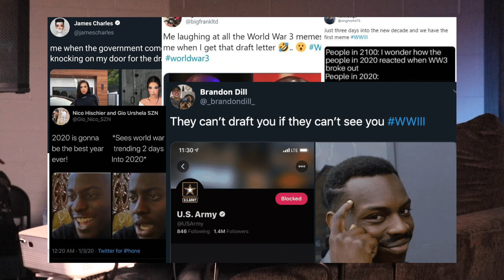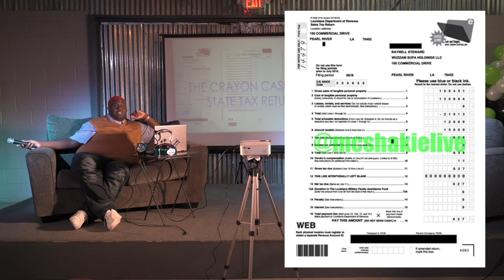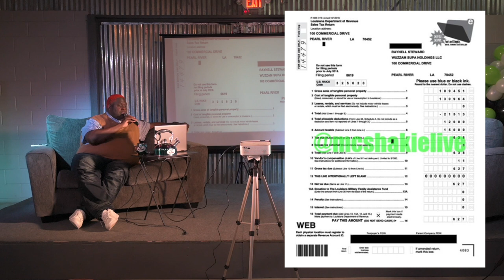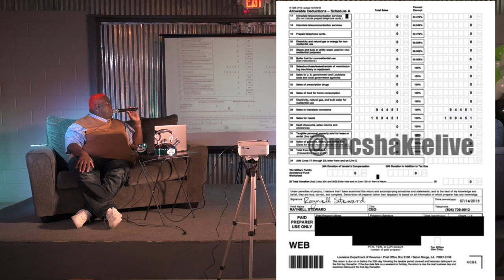MC Shakie Show (Throwback)